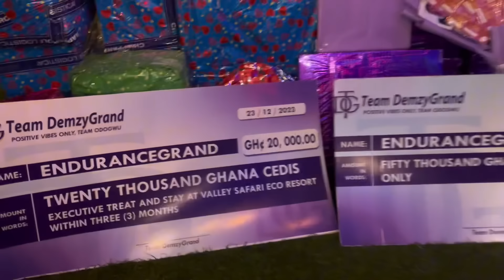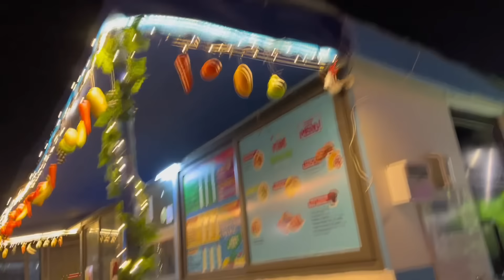A surprise birthday party for endurancegrand 🥳🎂😂